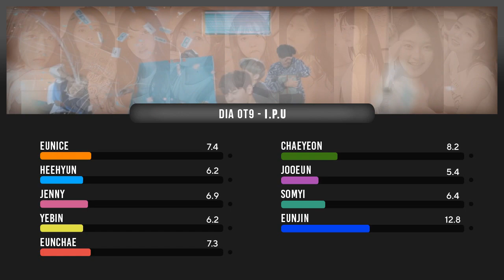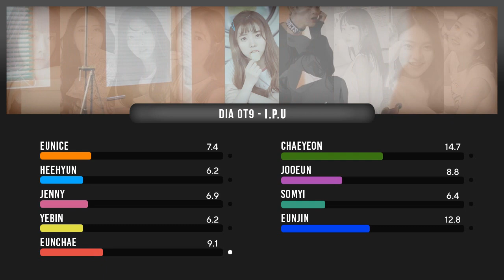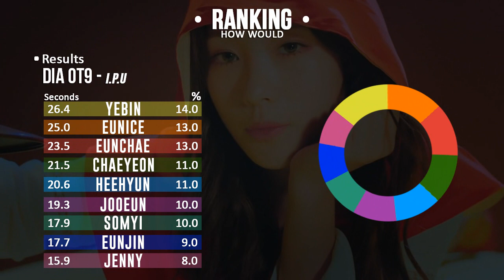「Req #62」How Would DIA OT9 sing 'I.P.U' by Wanna One • Line Distribution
I'm sorry if I did something wrong, I'm not a fan of DIA, but I tried to be fair!

THAT IS JUST FOR FUN AND ENTERTAINMENT」

• Outro: Mr.Potter (DIA 'Spell' - 2016)
• Intro: Singing In The Rain [Instrumental] (LOONA/Jinsoul)